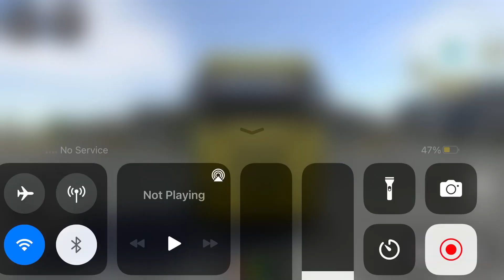Long Trailer Truck Transporter Excavator | Construction Vehicles Delivery | Android Gameplay